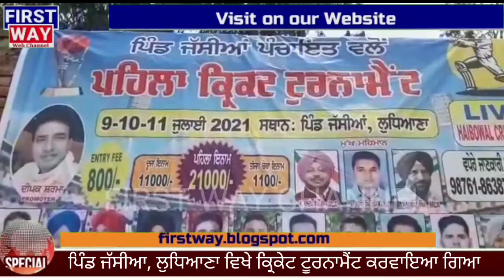ਪਿੰਡ ਜਸੀਆ ਪੰਚਾਇਤ ਵੱਲੋਂ ਲੁਧਿਆਣਾ ਵਿੱਚ ਪਹਿਲਾ ਕ੍ਰਿਕੇਟ ਟੂਰਨਾਮੈਂਟ ਕਰਵਾਇਆ ਗਿਆ